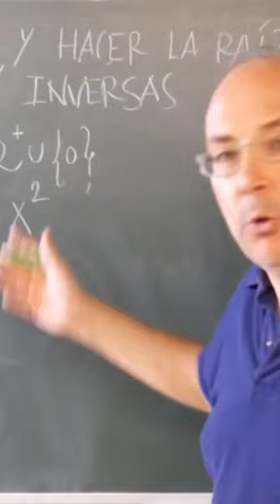¿Se aprendía más en matemáticas antes o ahora?